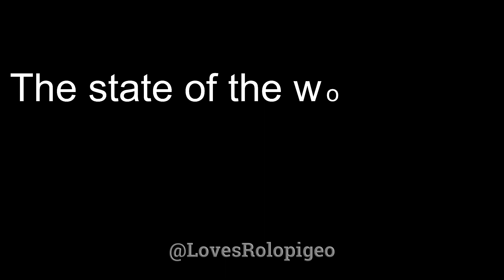Degeneracy VS Morality 〉〉Short Film Featuring: Andrew Tate, Donald Trump, Carl Dekle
This is a short film/edit which shows how evil and radical the West is becoming.